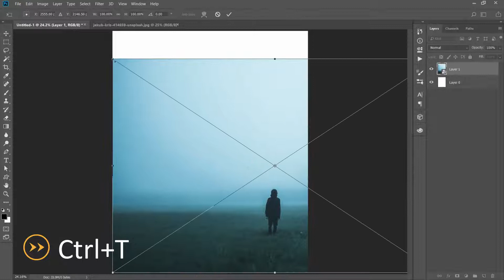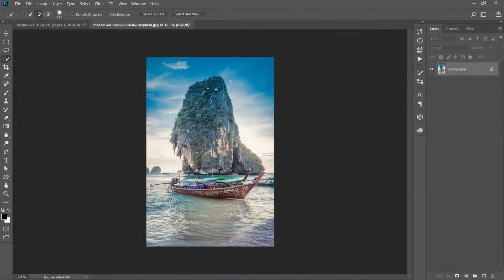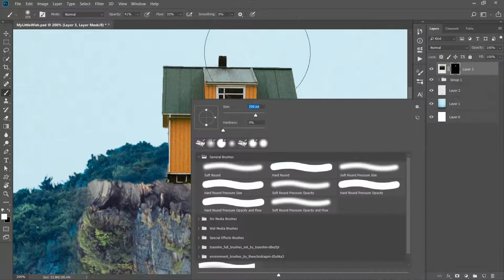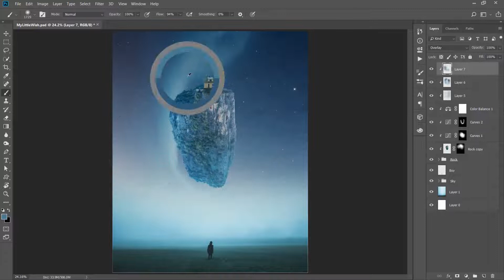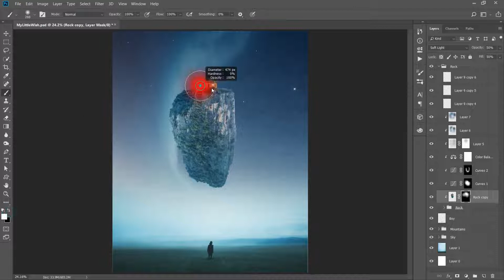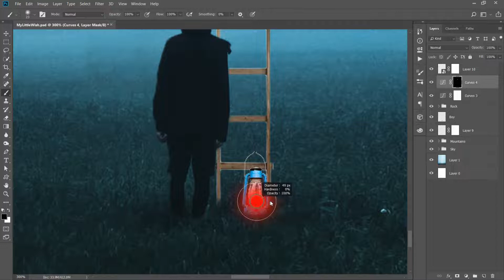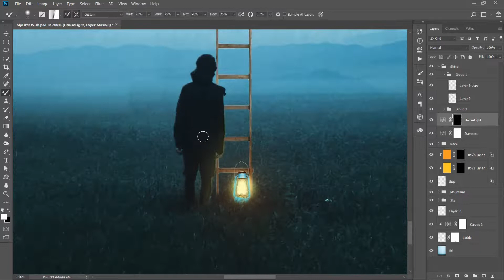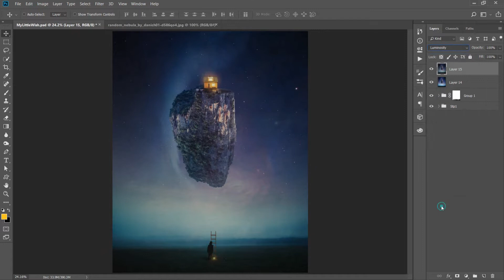My little wish | Photo manipulation | Tutorial | 2019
Hi there!

(My little wish).
This is a intermediate photo manipulation tutorial.

Share the video and let your friends know about us.

You've got an order?